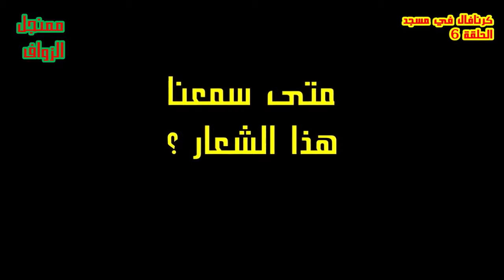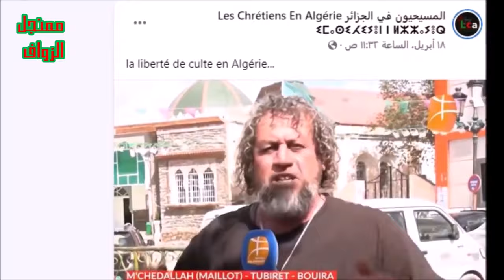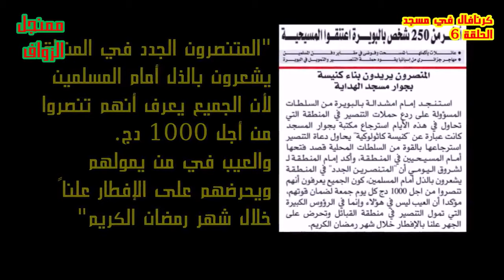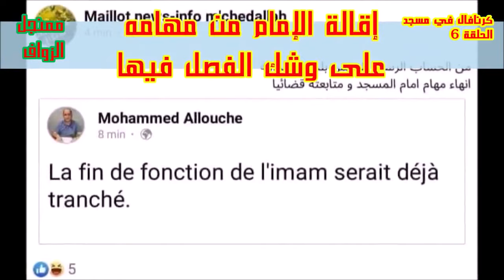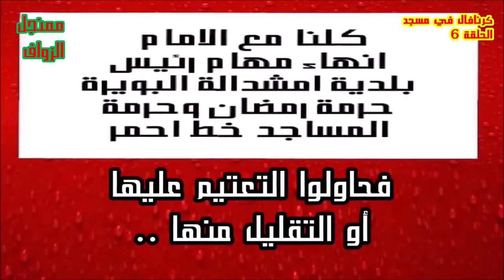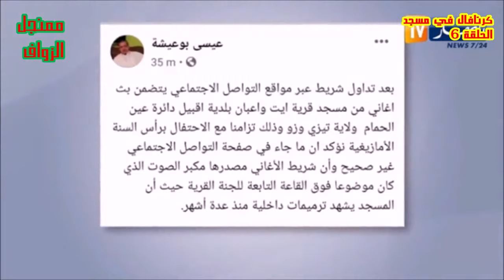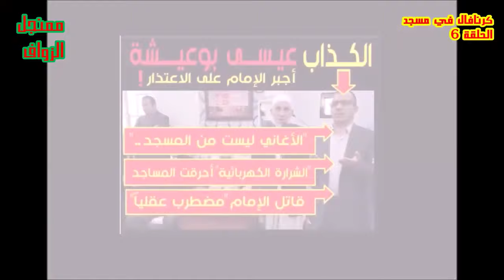كرنافال في مسجد الحلقة 6 فضيحة أمشدالة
رابط صفحة فيسبوك ممنجل الزواف